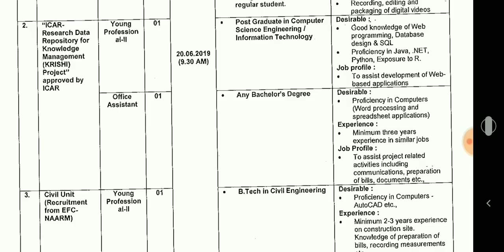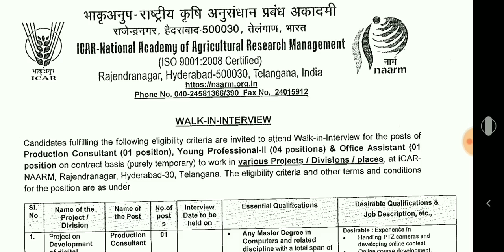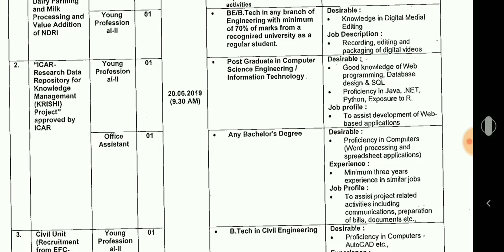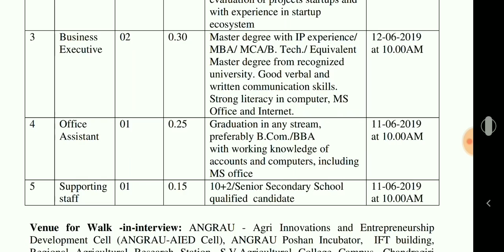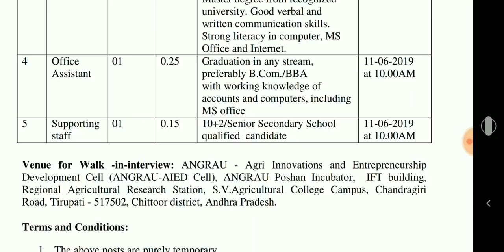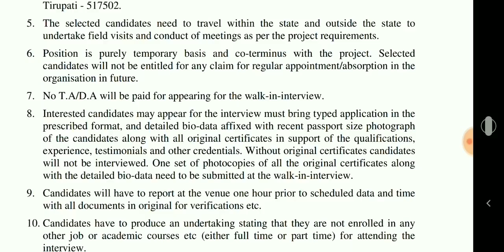TS/AP ఆఫీస్ అసిస్టెంట్ ఉద్యోగాలకు రాత పరీక్ష లేకుండా పోస్టింగ్ 2019